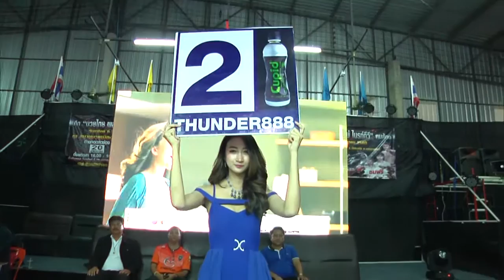มวยไทยไบรท์ทีวี ฅนสู้คน 5 ก พ 60 คู่ที่ 5 ชนะพงษ์ ช.ชัชชัย vs หลุมเงิน ท.พราน 26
ทุกอาทิตย์เปิดช่อง 20 ชมมวยมันส์ๆ ศึกมวยไทยไบรท์ทีวี ฅนสู้คนจากเวทีเมืองย่าโม